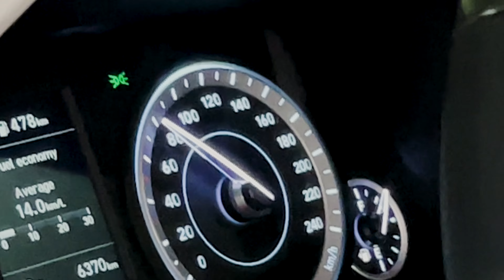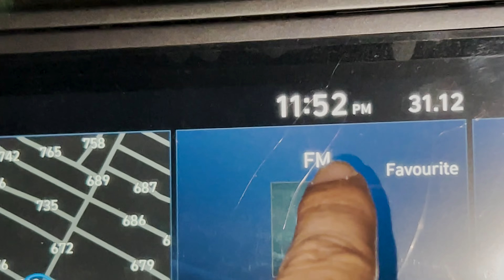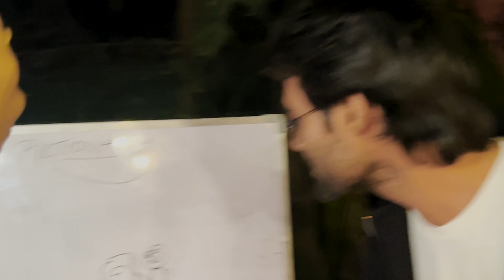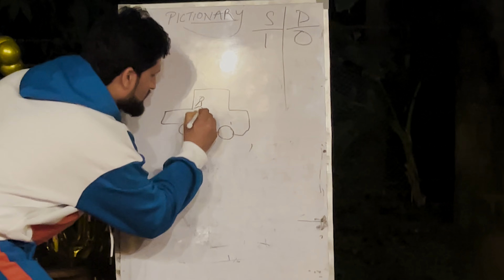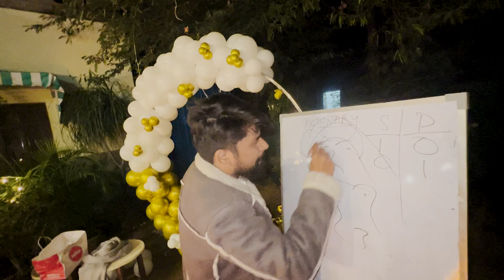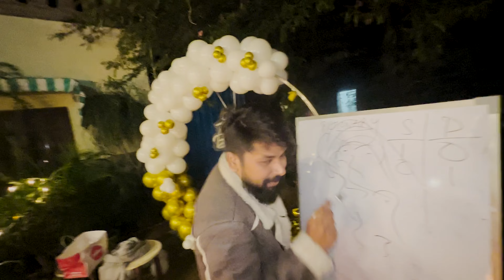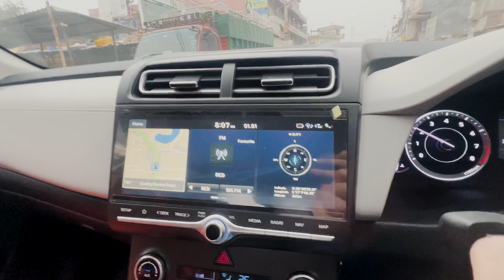2024 Day 1st HAPPY NEW YEAR IN Z+ security @SwaggerSharma ￼ games ♾️⚡️🧨